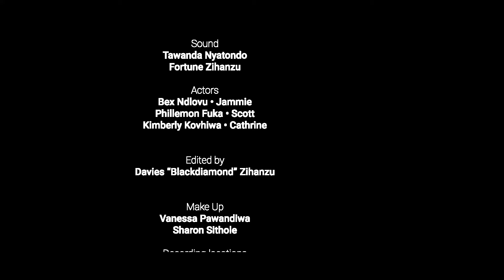City Lights ( ZimbabweShort Film 2021)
Two guys kidnapped a girl, one of the guys start flirting with the hostage and this did not go down well. the endgame is catastrophic

Directed by : Davies ( Blackdiamond) Zihanzu
Camera: Munya Kux